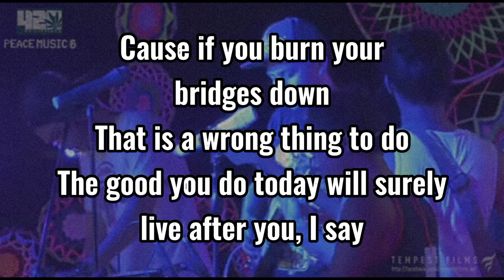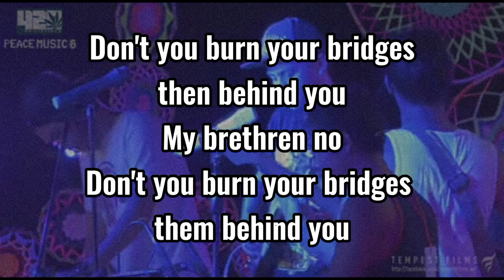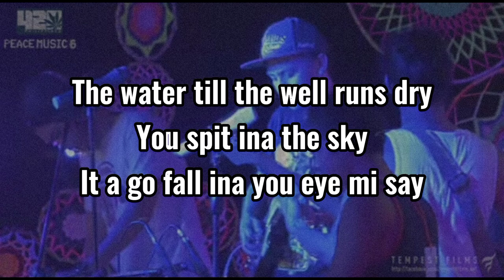ROOTS AND CULTURE - Nairud Sa Wabad (KARAOKE VERSION)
Credits to the original song owner, original music artist, background music/background cover music and it's artist!

Song title: Roots And Culture
Original Music Artist: Mikey Dread

Karaoke Department karaoke version of "roots and culture" by nairud sa wabad

Note: If you use this instrumental for your cover please put the credits and link into the the description, Thank you.

If you are the owner/artist and you would like your credit to be added or you would like to remove your material/song, Please don't issue a copyright on my channel feel free to contact me or comment below and I will remove it as soon as possible.